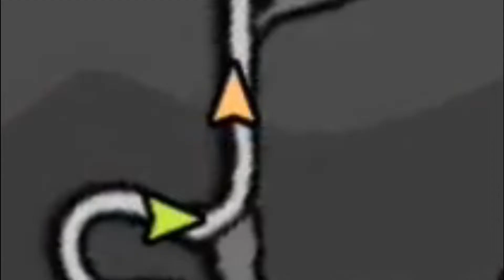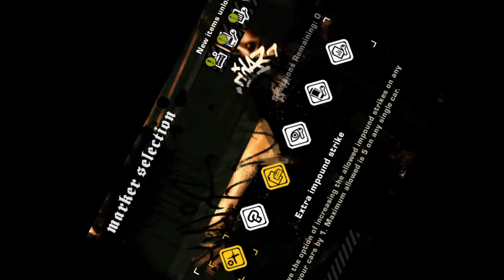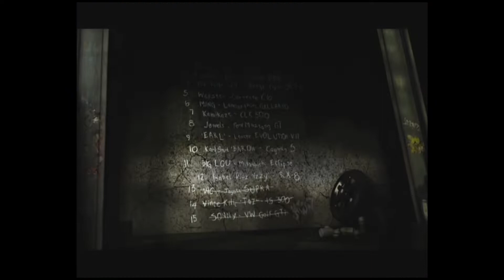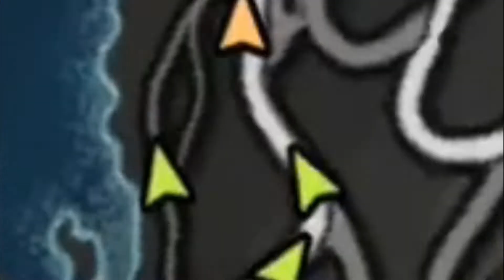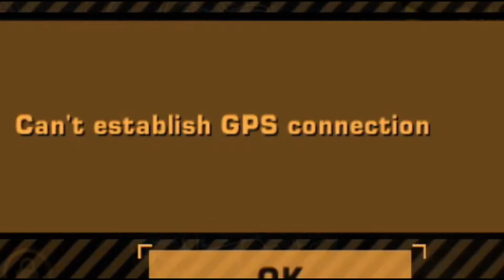Am luat o mașină care 100% vă va plăcea!! | Need For Speed Most Wanted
(RO) Nu vă speriați că s-a întâmplat ceva cu videoul, jocul e din 2005 și de acea jocul e pătrat, pentru că nu erau calculatoare așa mari, dacă vă uitați, și poza de la thumbnail se vede așa,  dar, măcar să vă bucurați de vizionare.
(ENG) Don't panic something happened with the video, the game is from 2005 and that's why the game is square, because they weren't that big computers, if you look, the thumbnail picture looks like this too, but at least enjoy watching.